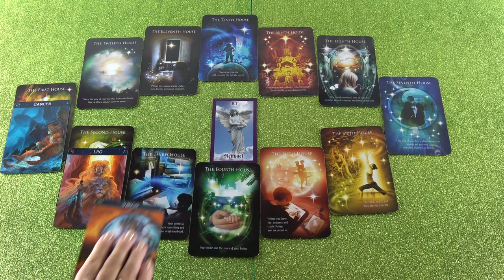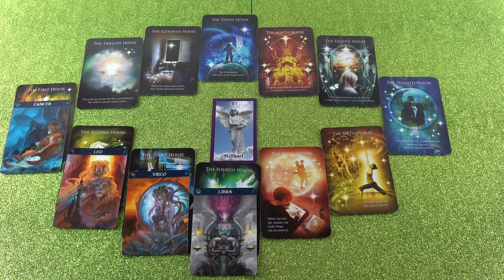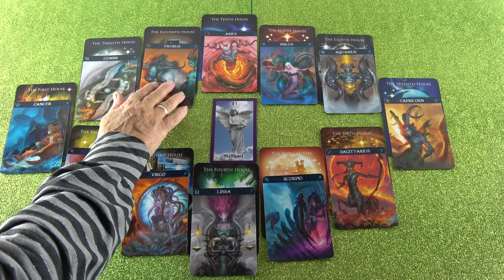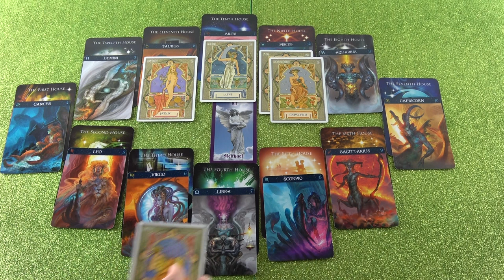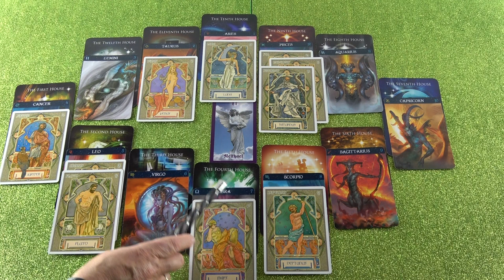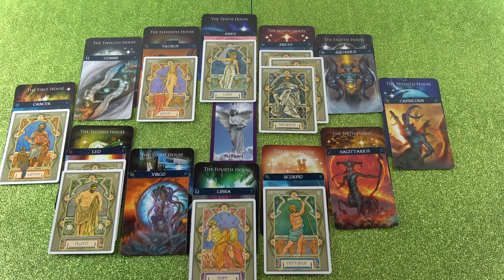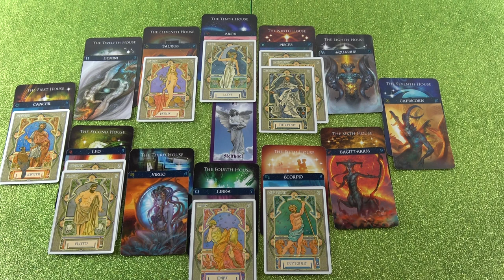Horoskop Analyse Teil 2 (Eurona)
Hotline:
Meine 5 Kanäle:
Venezianisches Liebesorakel
Orientalisches Liebesorakel
Meisterin des Kartenlegens
Engel Liebesorakel
Fernöstliches Liebesorakel
Bild: Shutterstock/Pawaris Pattano 09